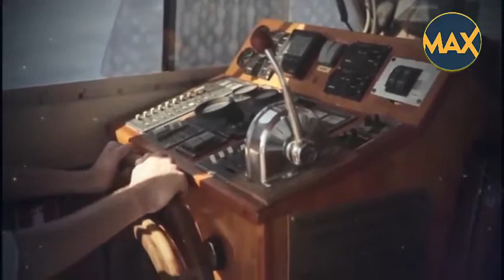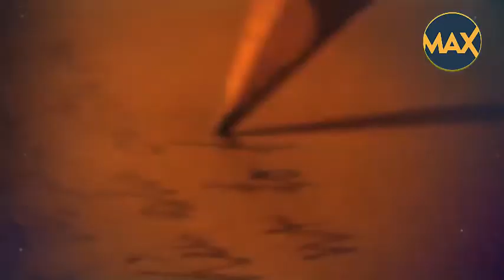USA Black Project | Philadelphia Experiment A Story |Amazing max think # 023 Hindi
USA Black Project | Philadelphia Experiment A Story, Philadelphia Experiment was a hoax, and we proved it! What really happened during the Philadelphia Experiment?

Philadelphia Experiment, Philadelphia, Experiment. USA Black Project, USA, Black Project,  Black Project Story, Black Story, Project Story